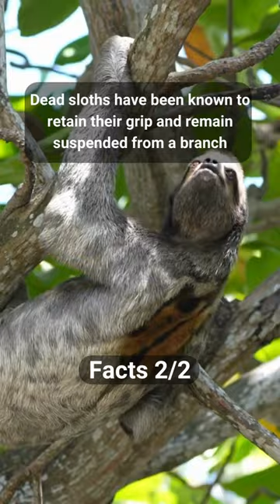Interesting Facts About Three Toed Sloth #6